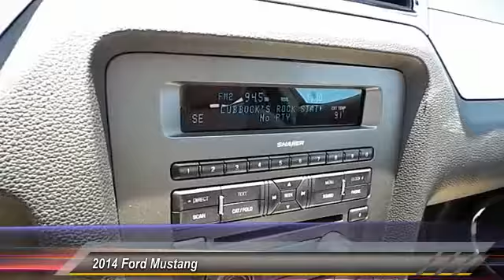2014 mustang Lubbock TX 1768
2014 Ford Mustang 2dr Cpe V6

Tejas Motors
3701 Ave Q

NOTITLE